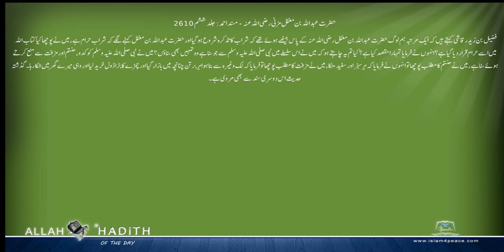حضرت عبداللہ بن مغفل مزنی رضی اللہ عنہ کی مرویات Musnad Ahmed Urdu مسند احمد اردو